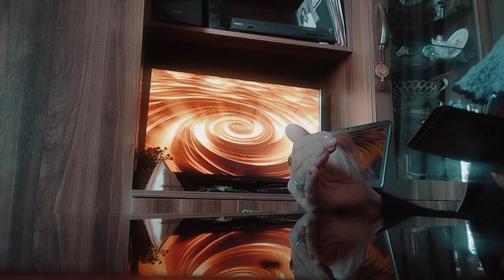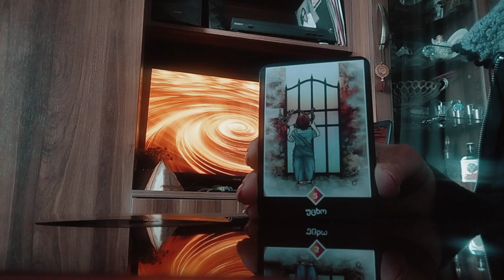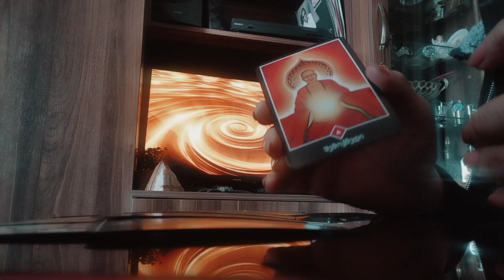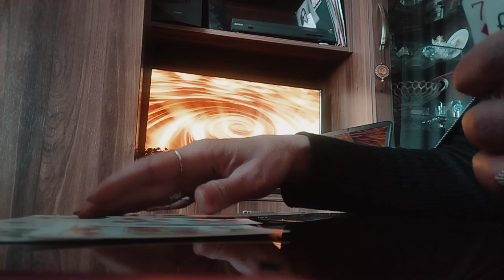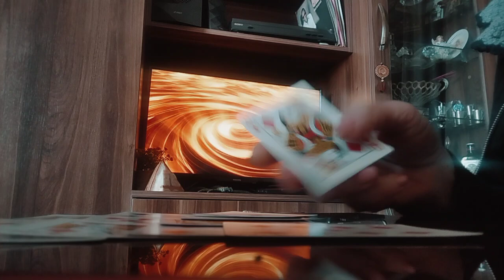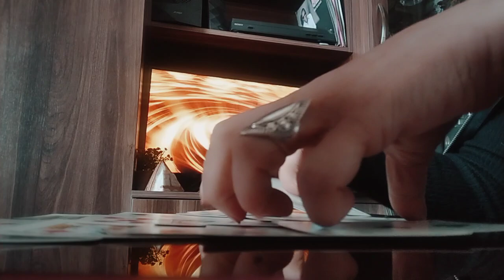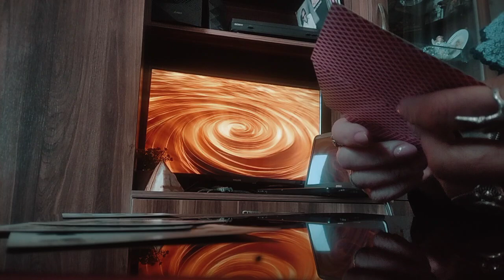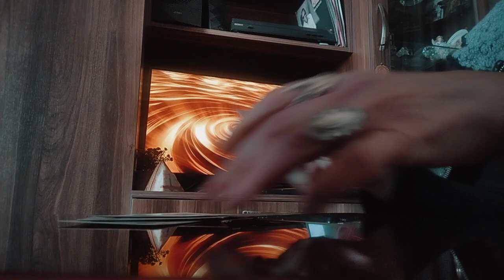თქვენი ფიქრები თქვენი ენერგიაა/საით ან ვისკენ გზავნით თქვენს ენერგიებს?✨🃏✨